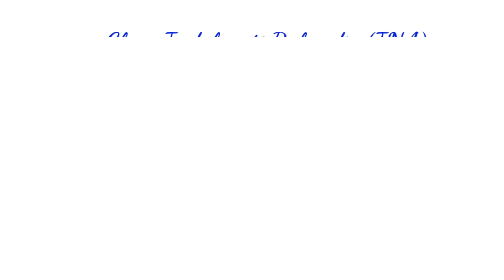Bye Bye Paris - Line Dance || Chor: Indahwati Rahardja (INA) & Javier Rodriguez Gallegos (ES)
Chor: Indahwati Rahardja (INA) & Javier Rodriguez Gallegos (ES) - March 2021

Demo: Liza